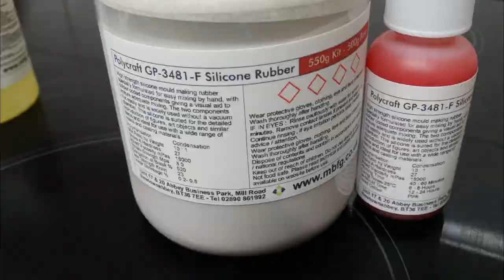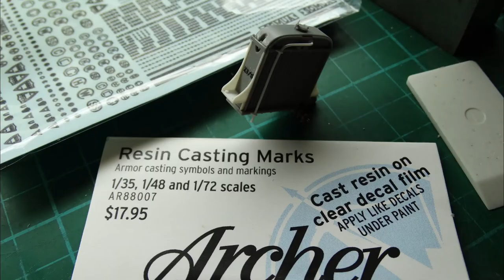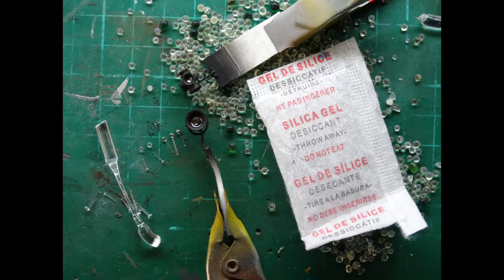MiniArt 1/35 B-Type Military Omnibus Part 1